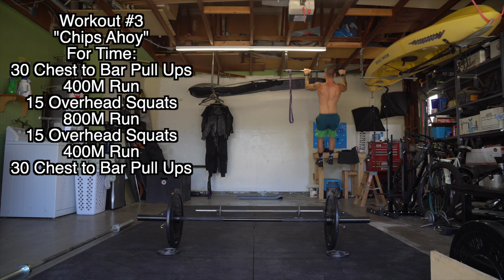"Chips Ahoy" CrossFit Wod | New Rogue C 70 Bar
Build Muscle Quick & Efficiently with the Scrawny2Strong 12 Week Muscle Building Program

Workout #1
HandStand Walk Practice
200ft (5 Minute Time Cap)

Workout #2
Overhead Barbell Walking Lunges
50ft x 4

Workout #3
"Chips Ahoy"
For Time:
30 Chest to Bar Pull Ups
400m Run
15 Overhead Squats
800m Run
15 Overhead Squats
400m Run
30 Chest to Bar Pull Ups